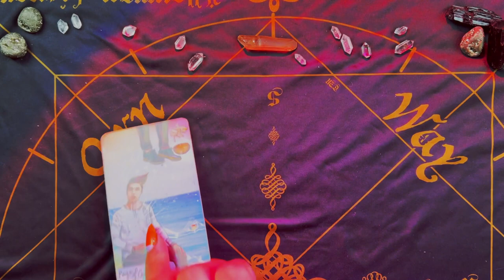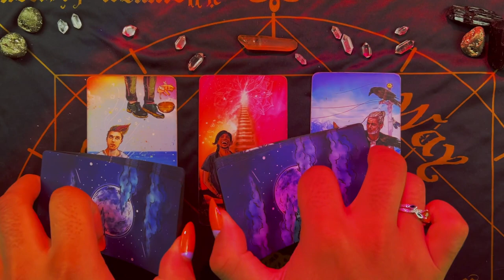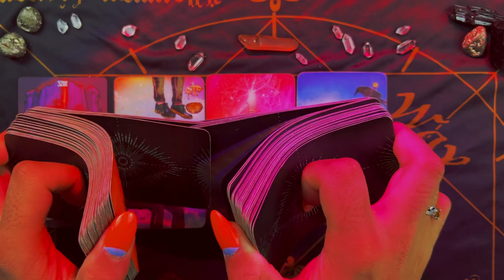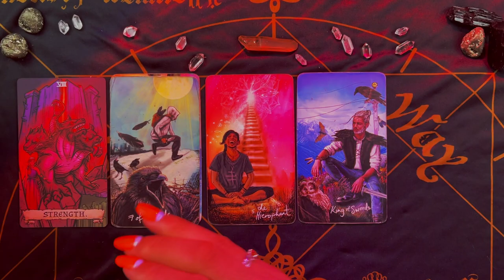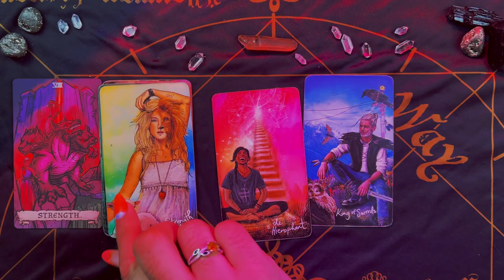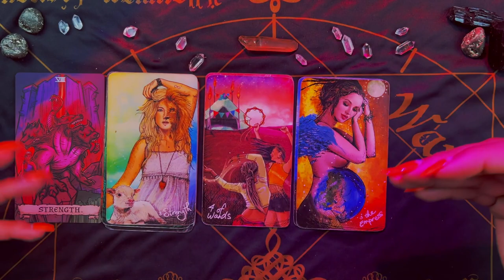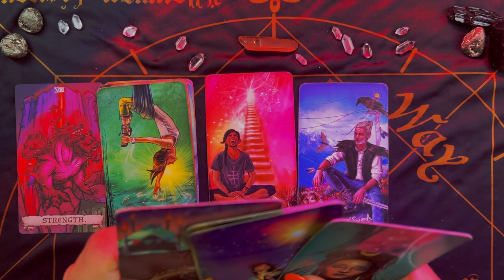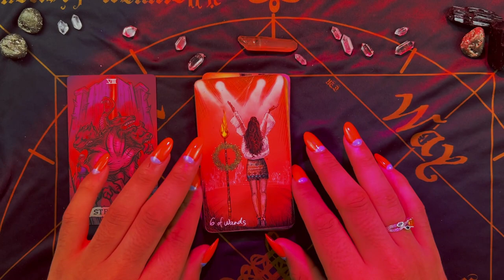Virgo ♍️ "MAJOR Awakening Coming Forward. Symptoms Expected" May 2022 Weekly Tarot Horoscope Reading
Today I am doing Virgo’s weekly 2022 Tarot reading Horoscope for the Zodiac sign - Virgo for the week of May 2022. This weekly Virgo tarot reading forecast covers the subjects of Love, soulmate & twin flame connections, career, money & financial, and general overall messages. These weekly Virgo tarot readings also includes predictions for Virgo. These messages that came through in the tarot cards for this weekly tarot reading are for ALL Virgos under the Sun, Moon, Rising zodiac sign for the week of May 2022

~ 🖤 Amazon Wishlist 🤍 ~

$SimplyVelca

~ 🖤 Social Media 🤍 ~

🎵 Music Credits 🎶